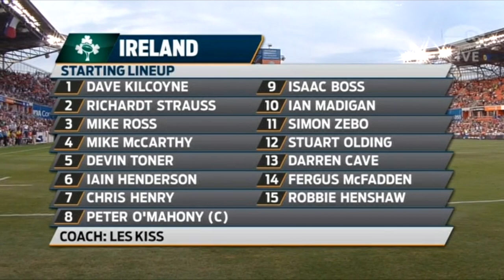Robbie Henshaw's Ireland Debut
USA vs Ireland. 8th June 2013. Houston.
12 - 15